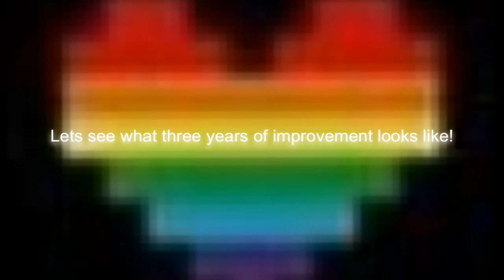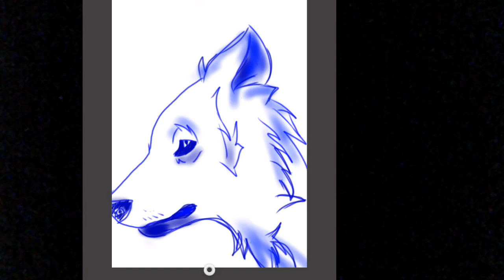3 years of improvement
"How Far We've Come" by Matchbox Twenty
Possible trigger warning. This channel changed its name, I used to be sonicderpboomMLP